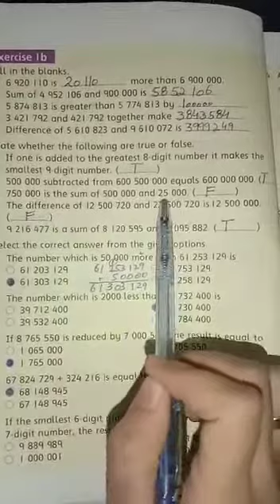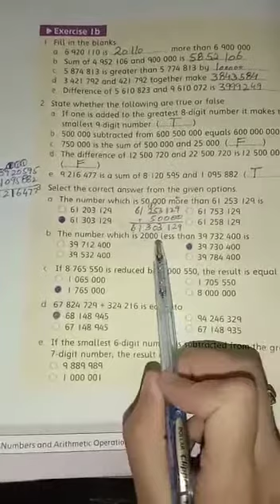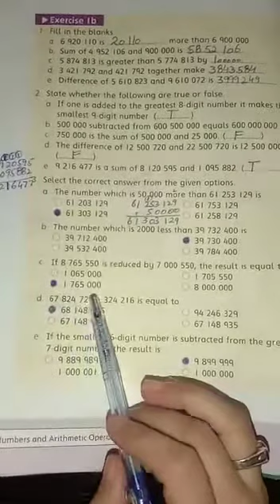Math class 5(A+B) maths Date 2-4-2021